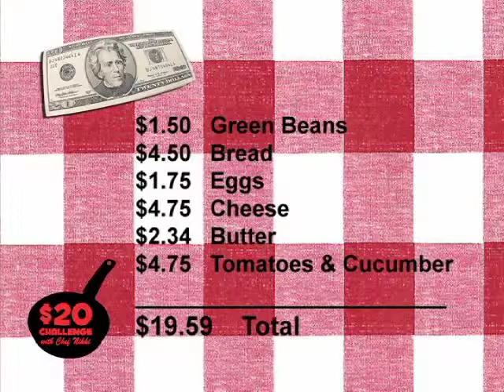$20 Challenge Episode 08